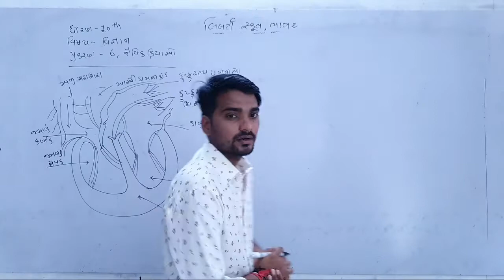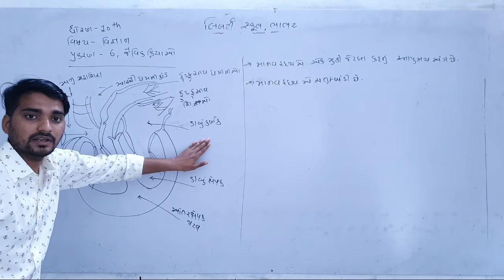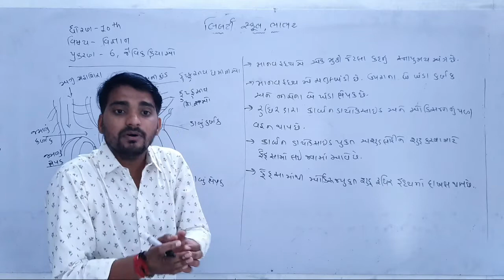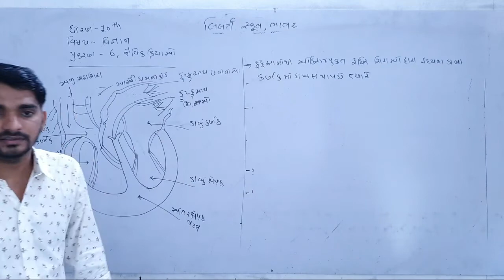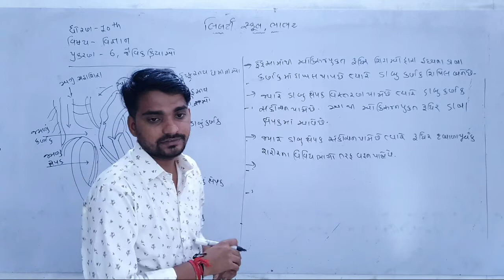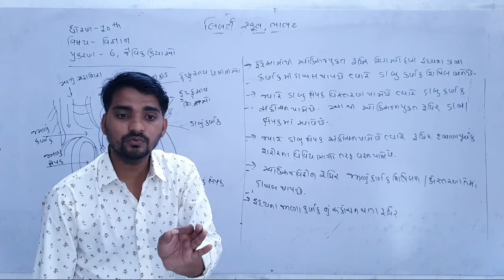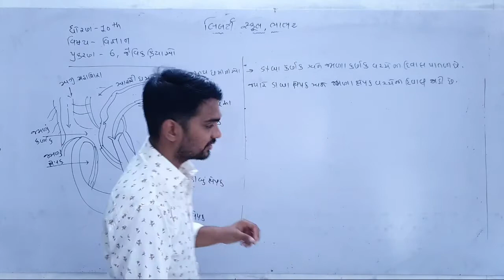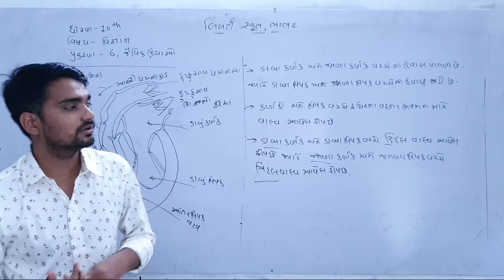10th Science | પ્રકરણ - 6 | લેક્ચર 12 | by અલ્પેશભાઇ સર | Liberty School,Bhabhar